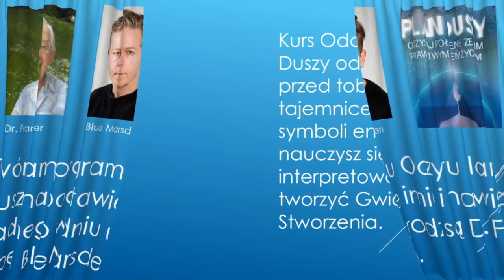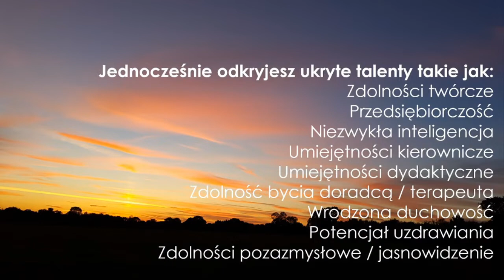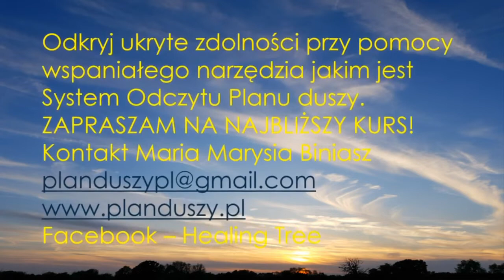Zaproszenie na Kurs Odczytu Planu Duszy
Certyfikowany 3 dniowy Kurs Odczytu Planu Duszy pod auspicjami Holistic Healing College.